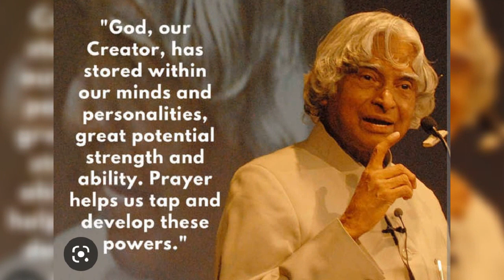Abdul kalam sir quotes for success###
APJ